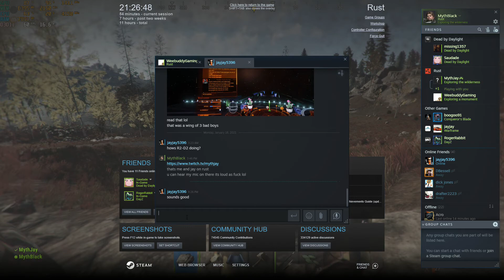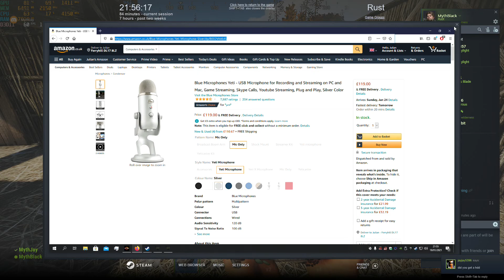Rust, with Myth Gaming live stream Pt 3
AMD build:
CPU: Ryzen 5 3600
Ram: 16GB DDR4 3200mhz crucial balistix
GPU: Sapphire RX 480 8gb nitro
PSU: Corsair 750x